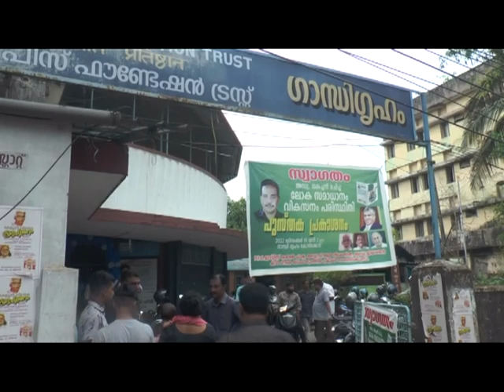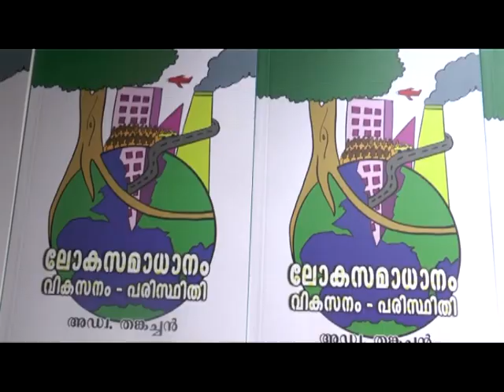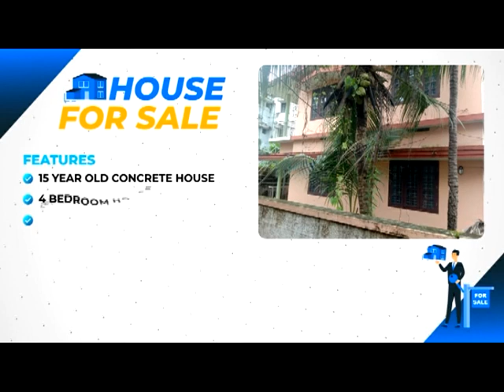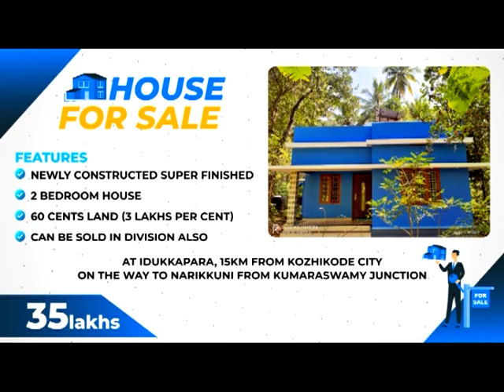KOZHIKODE JILLAVARTHAKAL 14 12 2022